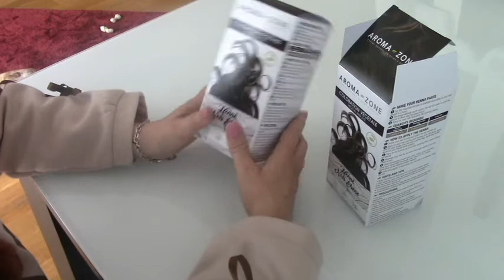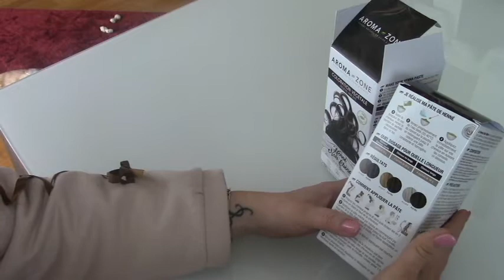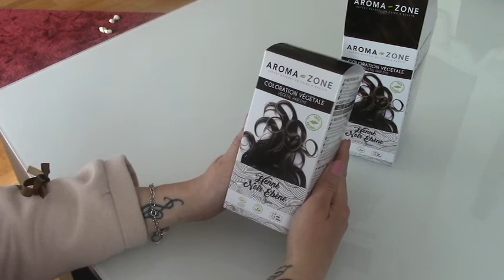J'ai testé la coloration végétale au henné de chez Aroma-zone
J'ai testé la coloration végétale au henné de chez Aroma-zone, ce produit m'intéressait beaucoup, je faisais déjà mes colorations au henné, alors quelle est la différence ?

J'espère que cette vidéo vous plaira et que nous pourrons partager et échanger.

N’oubliez pas d’activer la petite 🔔 pour être informés dès que je poste une nouvelle vidéo 😊

Gros bisous

Sylvie